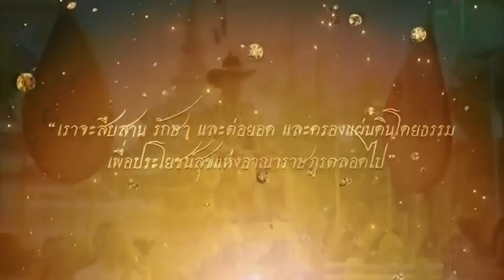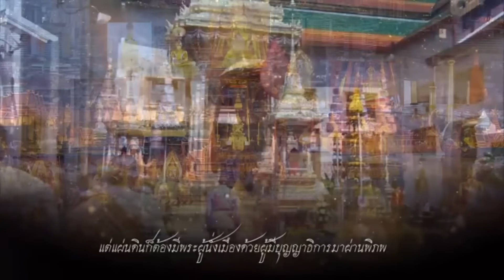12320ธนาธร พลาด ! เบื้องลึก โดนจับโป๊ะบงการพรรคการเมือง